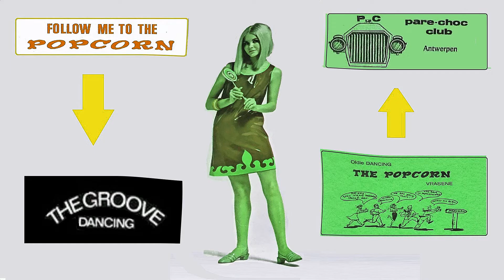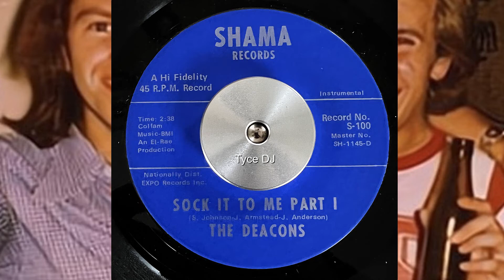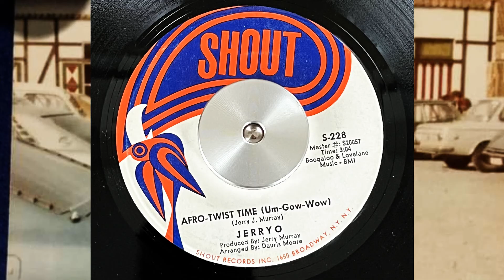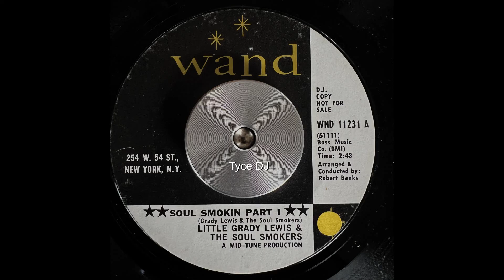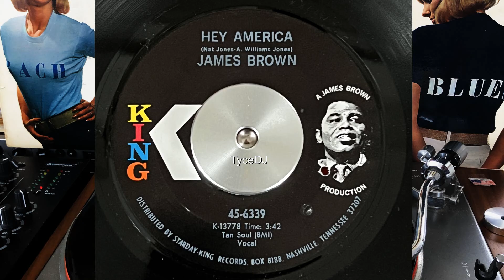THE GROOVE, POPCORN, PARE-CHOC --- Funky Tracks 1969-1972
Rare Grooves in the early days Of Belgian POPCORN ORIGINAL VINYL, POPCORN, NORTHERN SOUL, FUNK, R&B, MOD